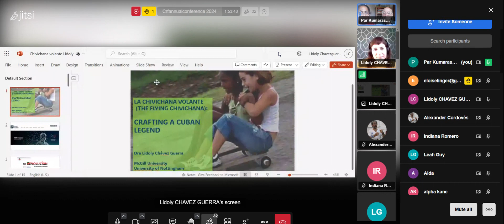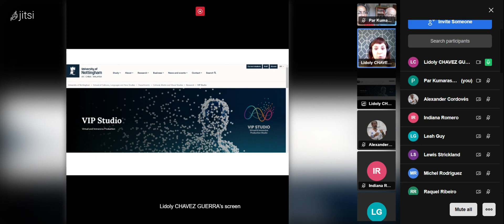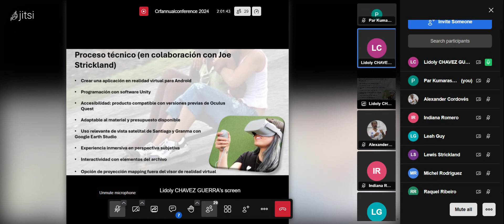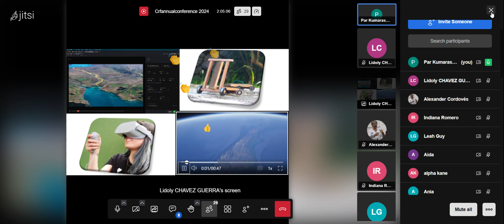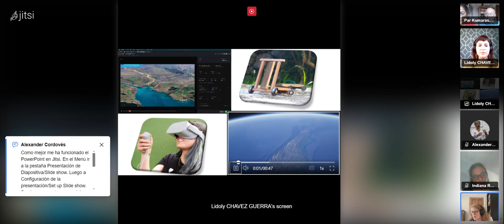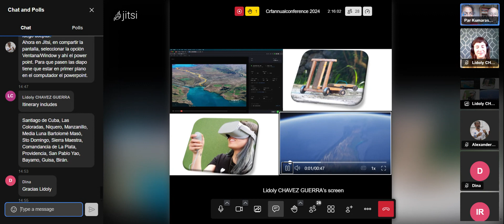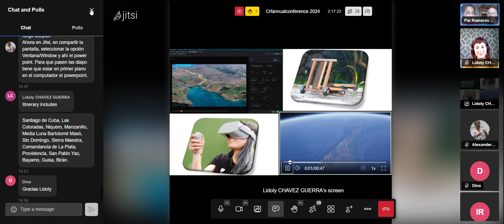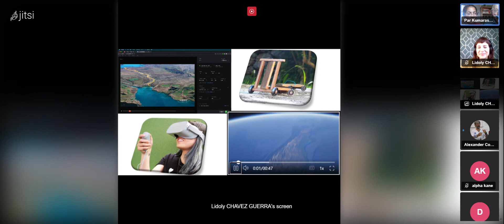Session 1 Antoni Kapcia, Par Kumaraswami and Lidoly Chávez García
Session 1: Panel: Granma: Culture, heritage, history and tourism/Granma: Cultura, patrimonio, historia y turismo

Antoni Kapcia (University of Nottingham), History and identity at the grass roots in Cuba: But what identity? And what history? (15)

Par Kumaraswami (University of Nottingham), ‘Con todos y para el bien de todos’: The untapped potential of intangible cultural heritage tourism in contemporary Cuba (15)

Lidoly Chávez Guerra (McGill University/University of Nottingham), La chivichana volante (the flying chivichana): crafting a Cuban legend (15)